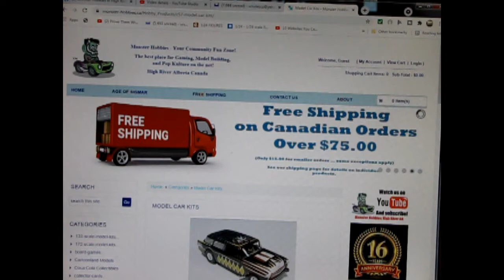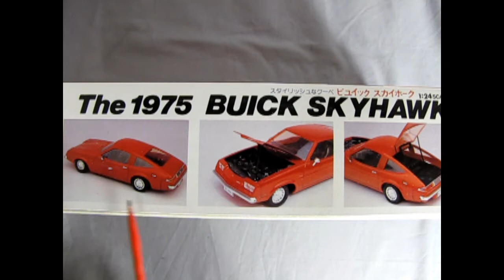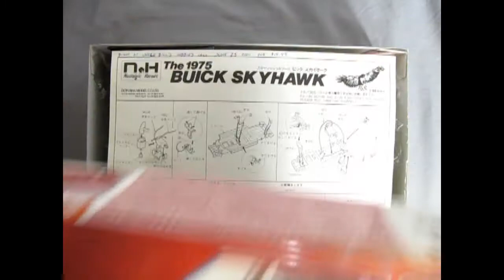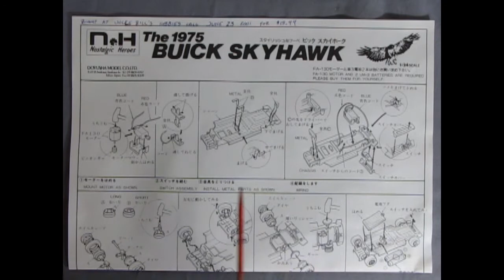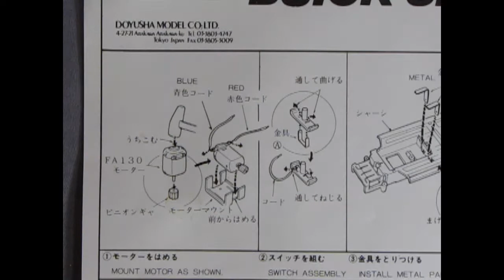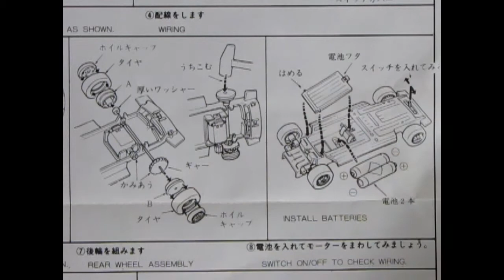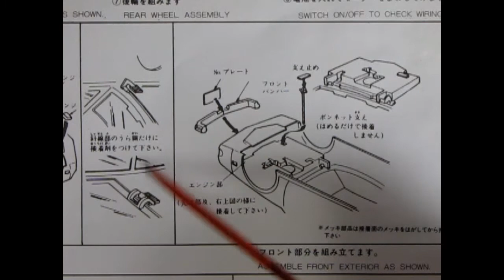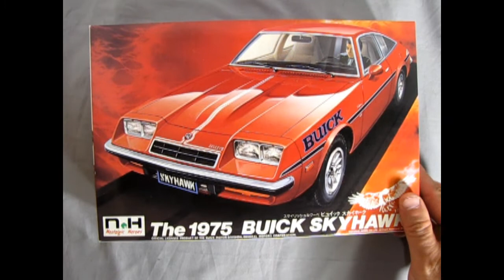Unboxing The 1975 Buick Skyhawk Model Kit By Doyusha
Are you looking for the 1975 Buick Skyhawk Model Kit By Doyusha and want to know what the instruction sheet, plastic parts and decal sheet looks like before you buy the model?

Let us do the work for you as we unbox the Doyusha 1975 Buick Skyhawk Model Kit.

Thank you very much for watching "Unboxing The 1975 Buick Skyhawk Model Kit By Doyusha". It means a lot to us!